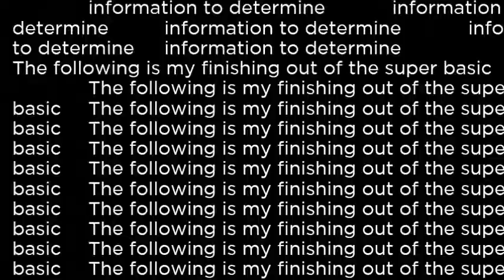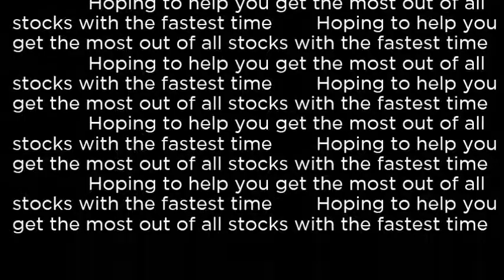ATW Atwood Oceanics, Inc ATW buy or sell Buffett read basic